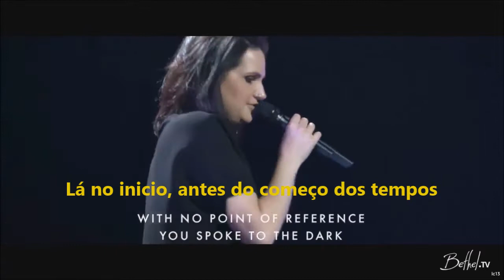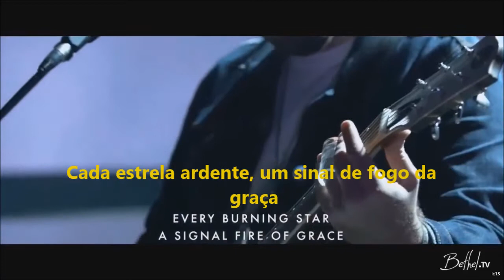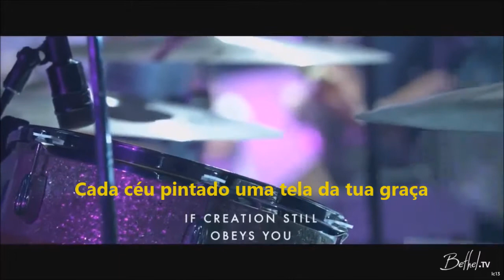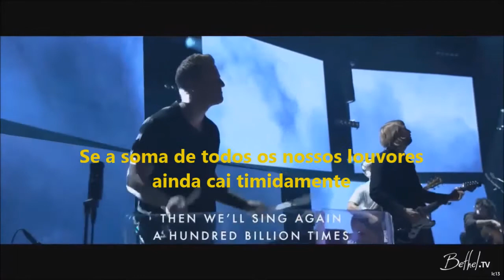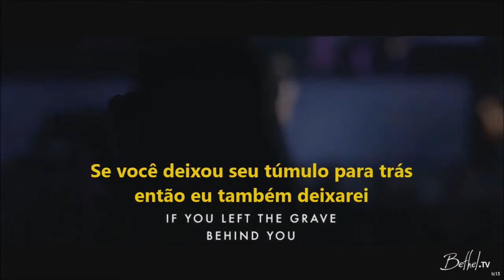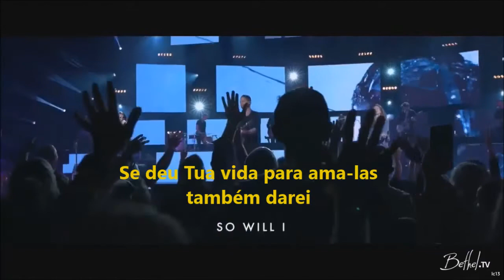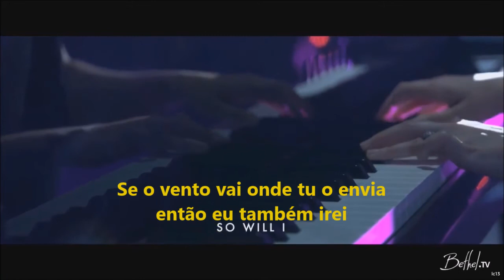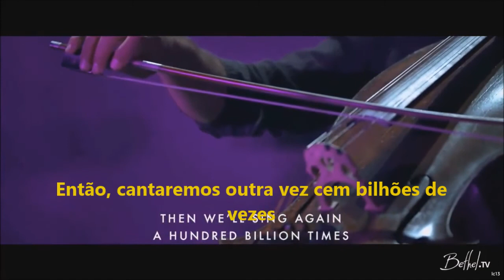So will I + City of angels - Espontâneo Legendado - Heaven come conference 2017 e Amanda Cook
So will I com Amanda cook
+ Espontâneo profético para a cidade de Los Angeles.